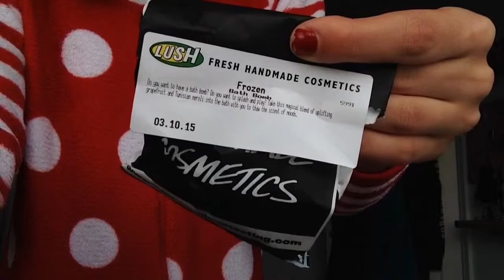Autumn collective haul - October 2015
Enjoy seeing what I have bought recently :)